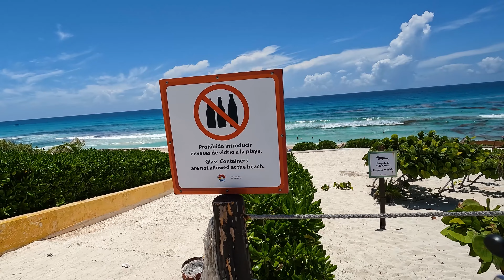FÉRIAS DOS SONHOS EM CANCÚN NO MÉXICO: VOCÊ PRECISA VISITAR ESSES LUGARES!"cancún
Ferias em cancun

Fala Familia JW aqui, neste vídeo vou compartilhar com vocês algumas dicas e lugares imperdíveis para visitar em Cancun, no México! A cidade é conhecida por suas praias paradisíacas, águas cristalinas e vida noturna agitada. Vou mostrar os pontos turísticos mais famosos, como as ruínas maias de Chichén Itzá, o Parque Xcaret e a Isla Mujeres, além de algumas praias menos conhecidas, como a Playa Delfines e a Playa Norte. Também vou dar dicas sobre como se locomover pela cidade e onde encontrar a melhor comida local. Então, se você está planejando uma viagem para Cancun, este vídeo é para você!

SE TAMBÉM QUISER NOS ACOMPANHAR NO INSTARAM, CLIQUE NO LINK ABAIXO VENHA FAZER PARTE DA NOSSA FAMÍLIA.🤗😃

MEU GREEN CARD FOI NEGADO

O SONHO AMERICANO AINDA CONTINUA,,,,